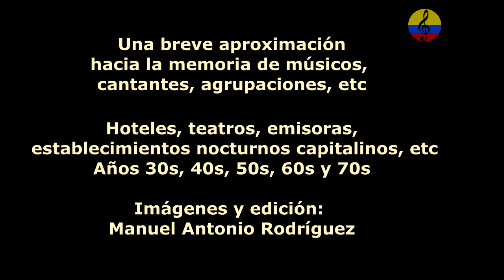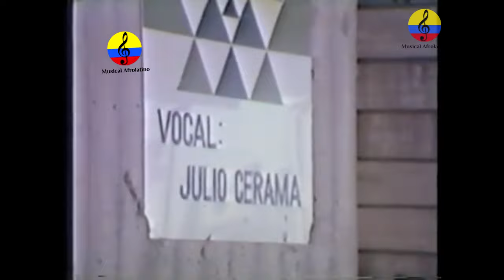Historia resumida de la música tropical en Bogotá, LXXXVI parte, 2024